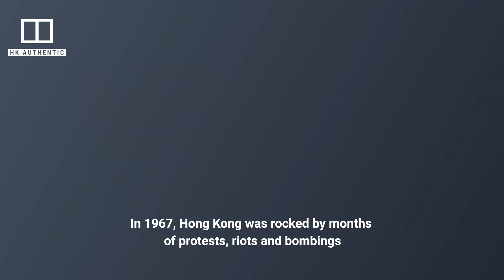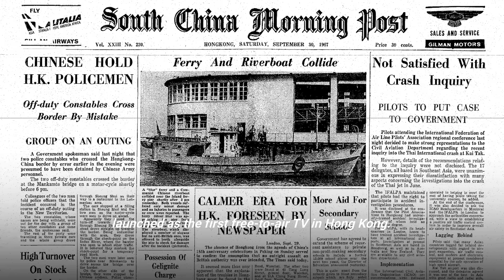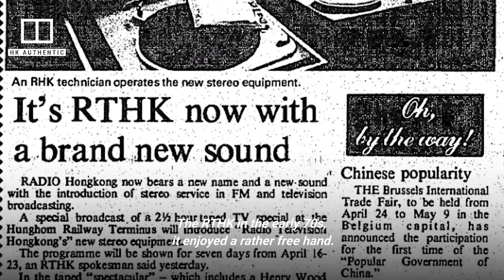How Lion Rock became an ever-changing symbol of Hong Kong identity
Lion Rock, an imposing and iconic peak separating Hong Kong’s Kowloon Peninsula and the New Territories further to the north, has long been seen as a symbol of the city. But this wasn’t always the case, according to local culture and media expert Kenny Ng. He recently told the Post how an iconic television show that aired in a time of turmoil and hardship helped make the Lion Rock much more than a cat-shaped mountain.